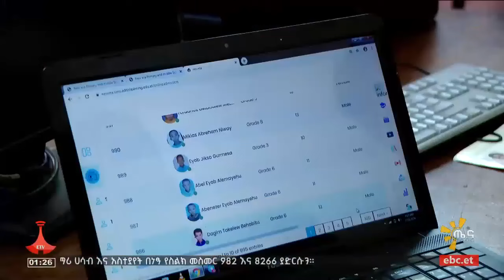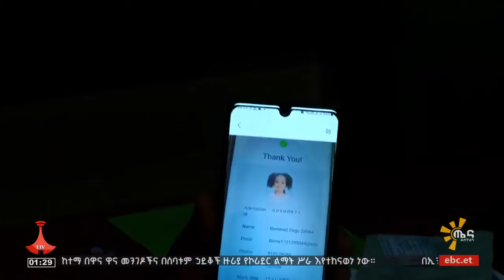ለ2017 የትምህርት ዘመን ምዝገባ ምንም አይነት ክፍያ አይከፈልም